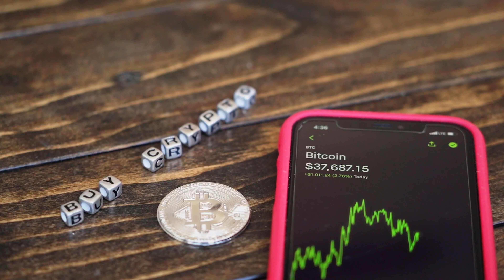3 clés pour penser comme un investisseur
Penser comme un investisseur implique de prendre des décisions réfléchies et informées, en tenant compte des risques et des opportunités tout en ayant une vision à long terme.

Dans cette vidéos je vous donnes 3 astuces afin de vous aider à devenir des investisseurs a succès.

BON VISIONNAGE🥰

▬▬▬▬▬▬▬▬▬▬▬▬▬ 🛠 Tags 🛠 ▬▬▬▬▬▬▬▬▬▬
3 clés pour penser comme un investisseur,
penser comme un investisseur,
3 clés pour penser,
investisseur,

▬▬▬▬▬▬▬▬▬▬▬▬▬ 🛠 Tags de la chaînes 🛠 ▬▬▬▬▬▬▬▬▬▬
dans quoi investir au sénégal,
dans quoi entreprendre en afrique,
investir en afrique avec peu dargent,
sur quoi investir en 2023,
investir au pays immobilier,
comment lancer un projet sans argent,
investir dans lagriculture en afrique,
comment investir dans lagriculture en afrique,
cest quoi un entrepreneur et lentrepreneuriat,
comment investir dans limmobilier en 2023,
investir en Afrique,
investir au Sénégal,
retour au pays,
immobilier,
agrobusiness,
malicounda diaspora,
demay,